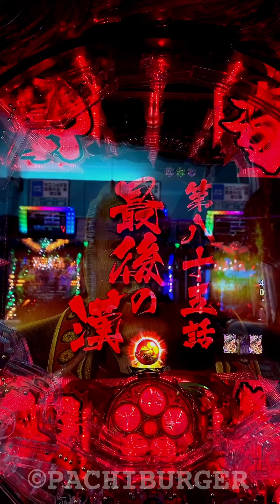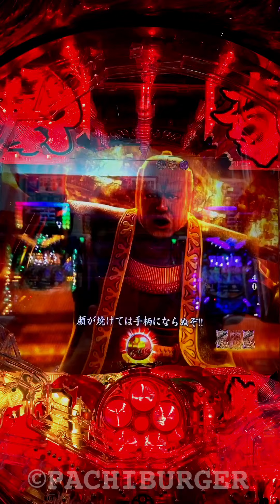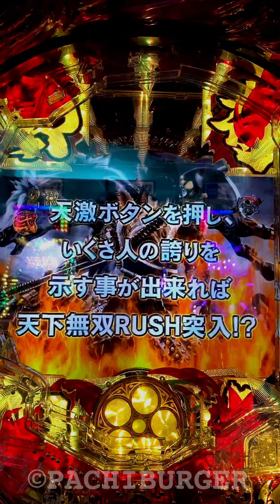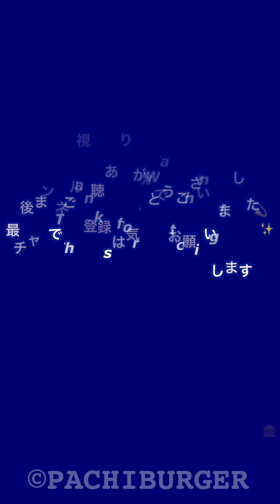保留2に青保留出現！ここから起こる一喜一憂をノーカットでご覧ください！P 花の慶次 蓮【スマホ】【縦動画】【ニューギン】